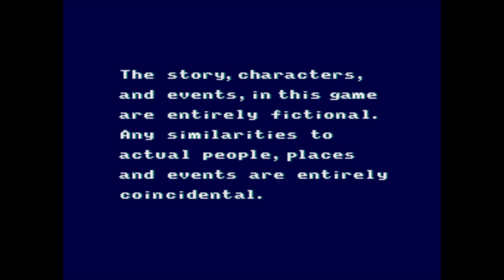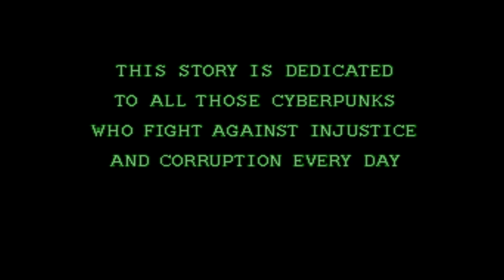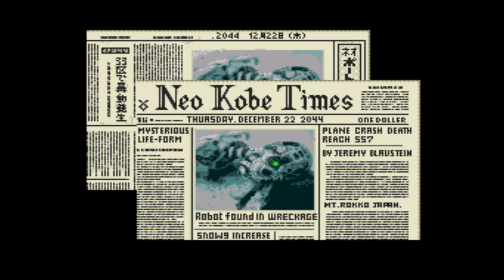Snatcher - Classic Check #1 (Let's Play/Deutsch)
Let's Play/Walkthrough des Sega Klassikers "Snatcher" von Hideo Kojima. Um euch regelmäßiger Videos auf meinem Kanal zu bieten, wage ich mich an dieses allseits beliebte Format. Warum? Weil ich eine unglaublich gute Stimme habe, extrem kompetent bin und weiß was Frauen wollen...
Naja, ok, vielleicht nicht ganz, aber, wenn ich schon die Games aus meiner Sammlung zocke, dann kann ich das auch gleich aufnehmen und wir gehen die Sache gemeinsam an.
Mir hat es auf jeden Fall richtig viel Spass gemacht und mich würde natürlich interessieren, ob euch dies auch gefallen hat und was noch viel wichtiger, da dies das erste mal ist, dass ich so etwas mache, würde ich mich natürlich über Feedback und einen Daumen hoch freuen. Viel Spass!